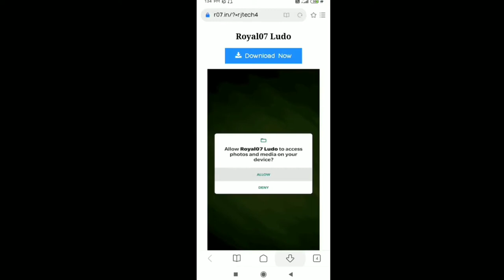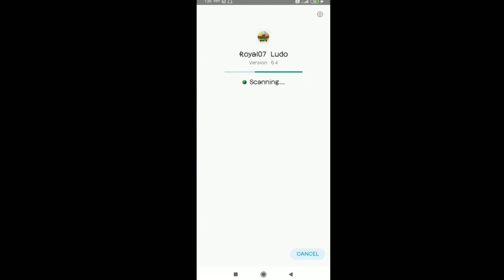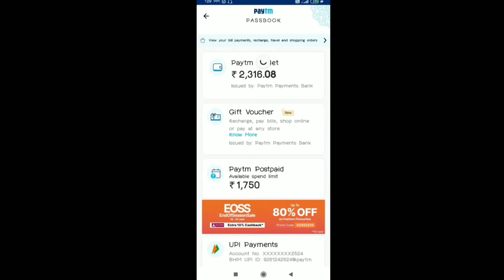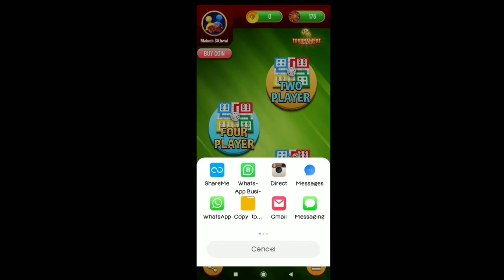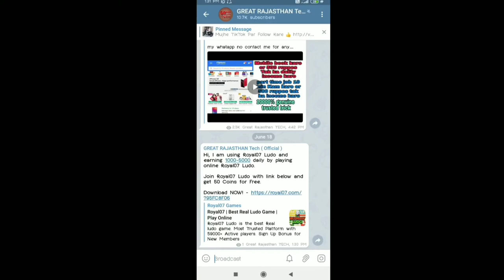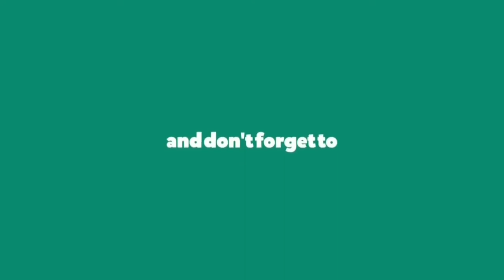ലുഡോ കളിച്ചു പൈസ ഉണ്ടാക്കാം | Best Money Making Application Paytm Payout